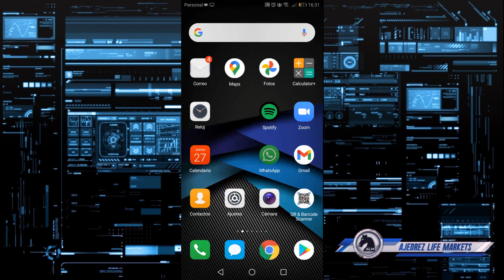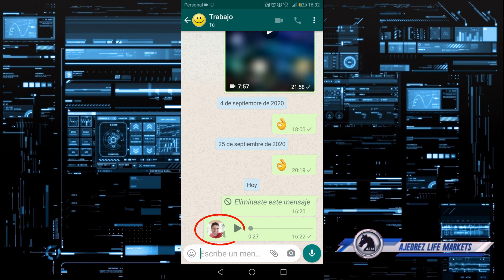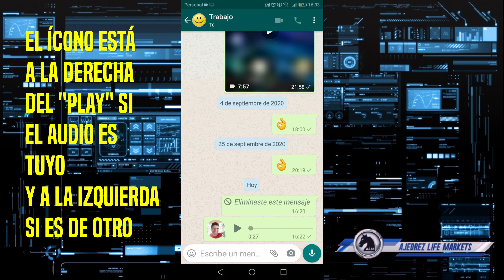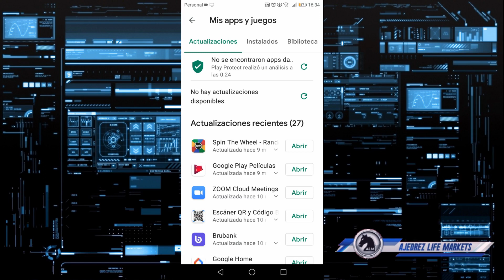Como ACELERAR los AUDIOS de WHATSAPP en ANDROID ⚡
Como escuchar audios de whatsapp más rapido 🚀 Como acelerar los audios de whatsapp en android. Escuchar mensajes de voz más rapido!

00:00 - Intro
00:20 - Acelerar Audios de Whatsapp
01:22 - Como Acelerar los audios de Whatsapp
02:02 - Acelerar audios de Whatsapp en Android

👉 Registrate Gratis en Binance con este link y gana Descuentos en las tarifas

▶ Registrate Gratis en Airtm con este link y gana 2 AirUSD de regalo

Como escuchar audios más rapido en este video.
Acelerar las notas de voz de whatsapp.
Como se aceleran los audios en Whatsapp.